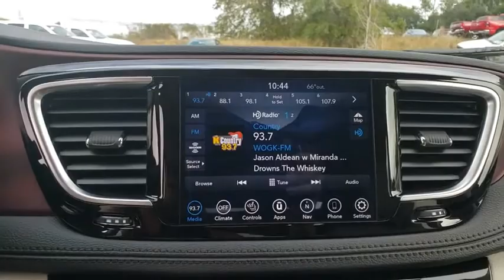2020 Chrysler Pacifica Ocala, The Villages, Mount Dora, Clermont, Leesburg, FL 20377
Ceramic Gray Clearcoat New 2020 Chrysler Pacifica available in Ocala, Florida at Bill Bryan Chrysler Dodge Jeep. Servicing the The Villages, Mount Dora, Clermont, Leesburg, FL area.
2020 Chrysler Pacifica LIMITED FWD - Stock#: 20377 - VIN#: 2C4RC1GGXLR135309

Price includes: $1,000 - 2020 Retail Bonus Cash 20CLA1. Exp. 02/03/2020, $1,000 - Chrysler Capital 2020 Bonus Cash 20CL5. Exp. 02/03/2020
ENGINE: 3.6L V6 24V VVT UPG I W/ESS  (STD),CERAMIC GRAY CLEARCOAT,QUICK ORDER PACKAGE 27P  -inc: Engine: 3.6L V6 24V VVT UPG I w/ESS  Transmission: 9-Speed 948TE Automatic,INFLATABLE SPARE TIRE KIT W/SEALANT  -inc: 17 Inflatable Spare Tire  Vacuum Delete,WHEELS: 18 X 7.5 PAINTED ALUMINUM  (STD),ALLOY/BLACK  PREMIUM LEATHER TRIM BUCKET SEATS,ALLOY SEATS,TIRES: 235/60R18 BSW AS  (STD),TRANSMISSION: 9-SPEED 948TE AUTOMATIC  (STD),Front Wheel Drive,Power Steering,ABS,4-Wheel Disc Brakes,Brake Assist,Aluminum Wheels,Tires - Front All-Season,Tires - Rear All-Season,Sun/Moonroof,Generic Sun/Moonroof,Panoramic Roof,Dual Moonroof,Generic Sun/Moonroof,Panoramic Roof,Dual Moonroof,Heated Mirrors,Power Mirror(s),Integrated Turn Signal Mirrors,Power Folding Mirrors,Rear Defrost,Privacy Glass,Intermittent Wipers,Variable Speed Intermittent Wipers,Rain Sensing Wipers,Rear Spoiler,Remote Trunk Release,Power Liftgate,Power Door Locks,Luggage Rack,Fog Lamps,Daytime Running Lights,HID headlights,Automatic Headlights,AM/FM Stereo,Navigation System,Satellite Radio,MP3 Player,Auxiliary Audio Input,HD Radio,Requires Subscription,Premium Sound System,MP3 Player,Steering Wheel Audio Controls,Auxiliary Audio Input,Premium Sound System,Bluetooth Connection,Power Driver Seat,Power Passenger Seat,Mirror Memory,Driver Adjustable Lumbar,Seat Memory,Heated Front Seat(s),Cooled Front Seat(s),Heated Front Seat(s),Power Driver Seat,Driver Adjustable Lumbar,Power Passenger Seat,Passenger Adjustable Lumbar,Bucket Seats,Rear Bucket Seats,Heated Rear Seat(s),Adjustable Steering Wheel,Trip Computer,Power Windows,WiFi Hotspot,3rd Row Seat,Leather Steering Wheel,Heated Steering Wheel,Keyless Entry,Power Door Locks,Keyless Start,Keyless Entry,Power Door Locks,Hands-Free Liftgate,Universal Garage Door Opener,Cruise Control,Climate Control,Multi-Zone A/C,A/C,A/C,Rear A/C,Leather Seats,Bucket Seats,Auto-Dimming Rearview Mirror,Driver Vanity Mirror,Passenger Vanity Mirror,Driver Illuminated Vanity Mirror,Passenger Illuminated Visor Mirror,Floor Mats,Remote Engine Start,Keyless Start,Remote Engine Start,Mirror Memory,Seat Memory,Smart Device Integration,Power Door Locks,Power Windows,Trip Computer,Security System,Engine Immobilizer,Traction Control,Stability Control,Traction Control,Front Side Air Bag,Rear Parking Aid,Telematics,Requires Subscription,Blind Spot Monitor,Tire Pressure Monitor,Driver Air Bag,Passenger Air Bag,Front Head Air Bag,Rear Head Air Bag,Passenger Air Bag Sensor,Knee Air Bag,Child Safety Locks,Back-Up Camera